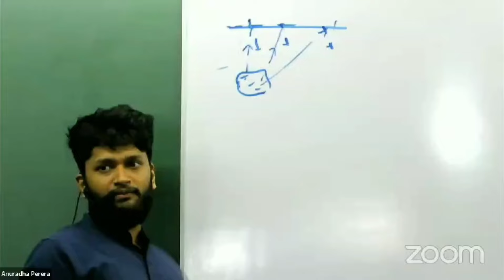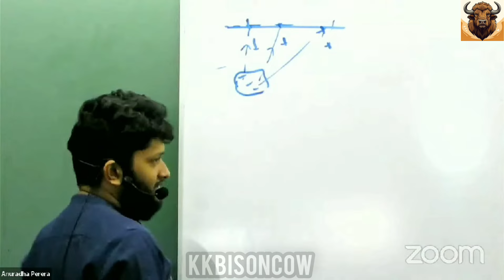මාරිකියුරිටත් science උගන්නපු ෂර්ලොක් හෝම්ස්? | Anuradha Perera | ජීවිතයට Physics